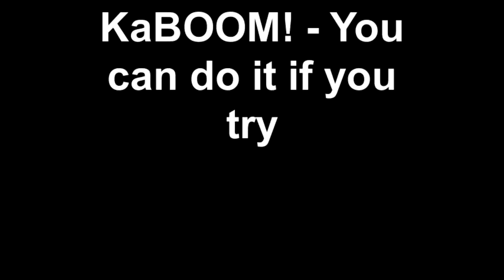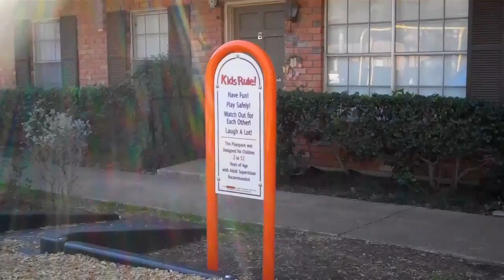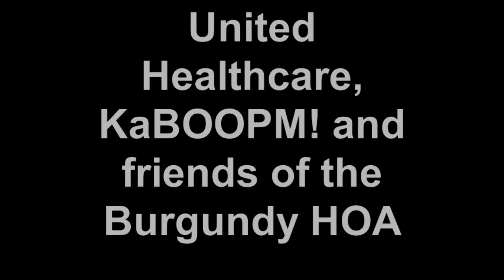KaBOOM! - You can do it if you try